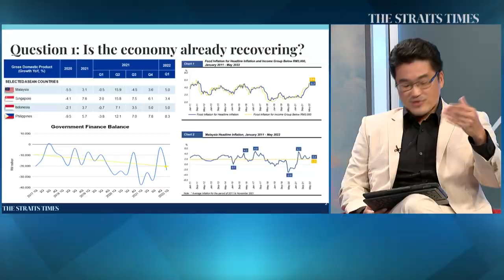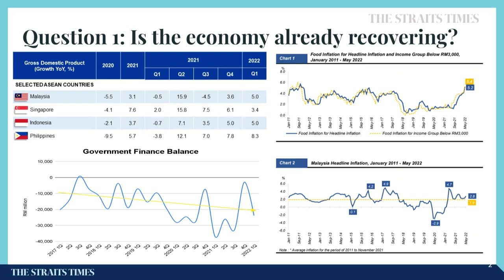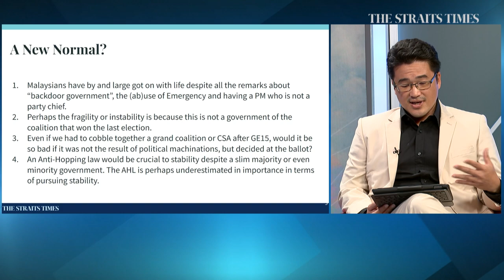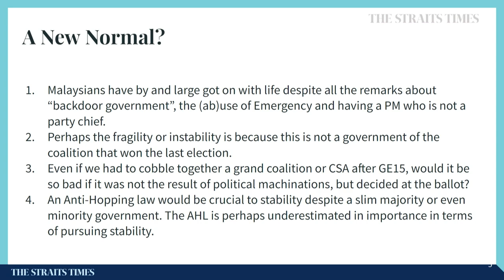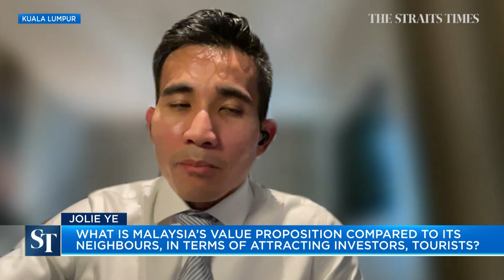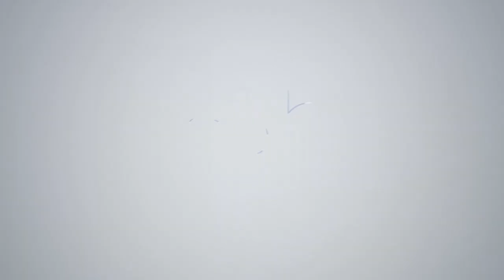Malaysia: On the path for a reset? | ST Connect Webinar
Will the Malaysian economy bounce back from the pandemic? Can Prime Minister Ismail Sabri Yaakob’s fragile coalition hang together? Is Malaysia headed for rocky months ahead? And when could we expect a general election across the Causeway?

The Straits Times Foreign Editor Bhagyashree Garekar moderates this webinar with panellists Shahril Hamdan, Economic Director in the Malaysian Prime Minister's Office, and ST Malaysia Bureau Chief Shannon Teoh.